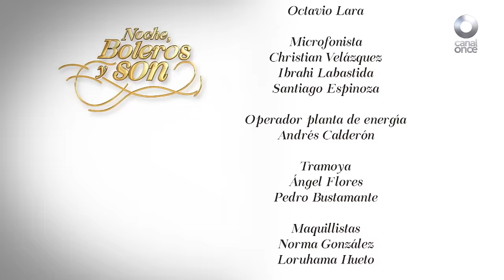Boleros de los 70's | Noche, Boleros y Son con Rodrigo De La Cadena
📍 CampecheEsUnaCanción 🎶 ¡No te pierdas de mi última producción! Cada mes un concierto nuevo con invitados nuevos. 🎟️BOLETOS AQUÍ

📀 Bolero100 ¡Ya disponible! El primero disco didáctico sobre la historia del bolero.

⏰ EPISODIO TRANSMITIDO EL: 30/11/2018

Rodrigo de la Cadena presenta los boleros de los años setenta junto con Manuel Ascanio, quien  interpreta al piano canciones como “Por el amor de una mujer”, “Nomás contigo” y “Déjenme llorar”, entre otras. Por su parte, Heriberto Vázquez platica acerca del contexto que vivía el bolero hace casi cincuenta años.